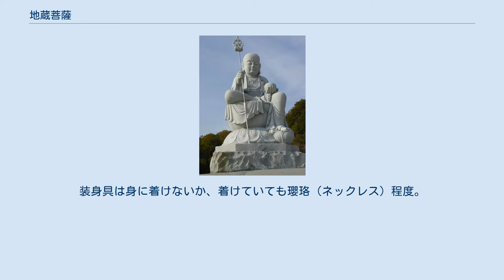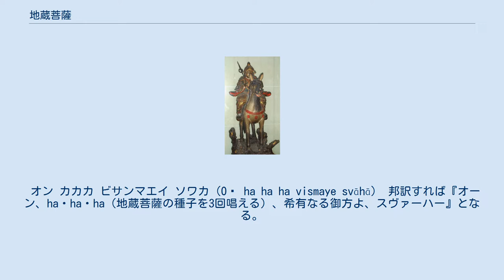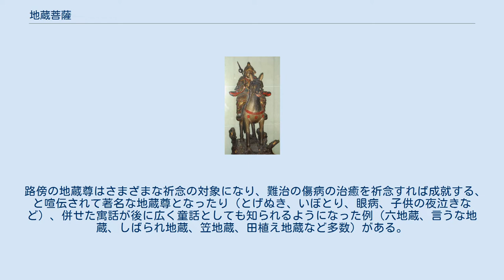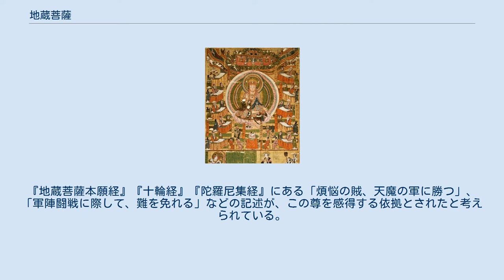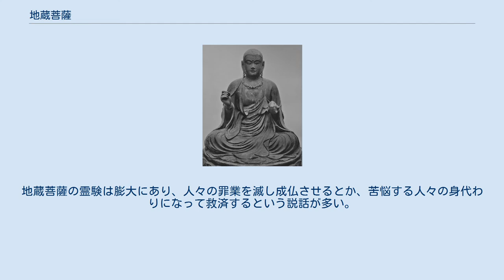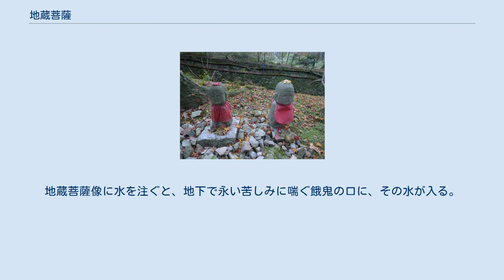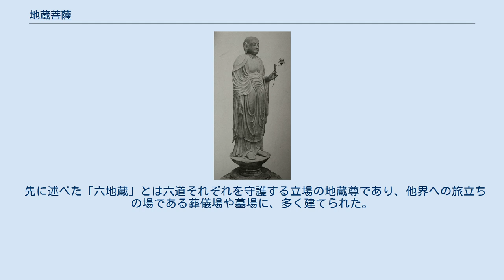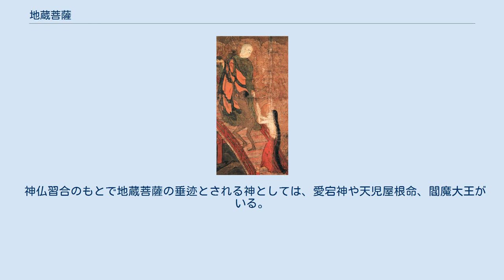地蔵菩薩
地獄_(仏教)
地蔵菩薩（じぞうぼさつ）は、仏教の信仰対象である菩薩の一尊。
釈尊が入滅してから弥勒菩薩が成仏するまでの無仏時代の衆生を救済することを釈迦から委ねられたとされる。
 サンスクリット語では「クシティガルバ」（क्षितिघर्भ [Kṣitigarbha]）という。
クシティは「大地」、ガルバは「胎内」「子宮」の意味で、意訳して「地蔵」としている。
また持地、妙憧、無辺心とも訳される。
三昧耶形は、如意宝珠と幢幡（竿の先に吹き流しを付けた荘厳具）、錫杖。
種字は ह （カ、ha)。 大地が全ての命を育む力を蔵するように、苦悩の人々を、その無限の大慈悲の心で包み込み、救う所から名付けられたとされる。 日本における民間信仰では、道祖神としての性格を持つとともに、「子供の守り神」として信じられており、よく子供が喜ぶ菓子が供えられている。 一般的に、親しみを込めて「お地蔵さん」、「お地蔵様」と呼ばれる。 木造地蔵菩薩坐像 京都・六波羅蜜寺（鎌倉時代、伝運慶作、重要文化財） 地蔵菩薩像 奈良国立博物館（鎌倉時代、重要文化財） 地蔵菩薩は、忉利天に在って釈迦仏の付属を受け、釈迦の入滅後、5億7600万年後か56億7000万年後に弥勒菩薩が出現するまでの間、現世に仏が不在となってしまうため、その間、六道すべての世界（地獄道・餓鬼道・畜生道・修羅道・人道・天道）に現れて衆生を救う菩薩であるとされる （六道能化〈ろくどうのうげ〉）。
 虚空蔵菩薩と地蔵菩薩が一対で安置される例は京都・広隆寺（講堂）などにあるが、一般的ではない。
 地蔵菩薩の起源は、インドのバラモン教の神話に登場する大地の女神プリティヴィーで、大地を守護し、財を蓄え、病を治すといった利益信仰があり、これが仏教にも取り入れられ、地蔵菩薩が成立したとされる。
経典として「地蔵菩薩本願経」「大乗大集地蔵十輪経」「占察善悪業報経」が地蔵三経と呼ばれるが、「占察善悪業報経」は偽経とも言われる。
 一般には剃髪した声聞・比丘形（僧侶の姿）で白毫があり、袈裟を身にまとう。
装身具は身に着けないか、着けていても瓔珞（ネックレス）程度。
左手に如意宝珠、右手に錫杖を持つ形、または左手に如意宝珠を持ち、右手は与願印（掌をこちらに向け、下へ垂らす）の印相をとる像が多い（この場合、伝統的に彫像であることが多く画像はまれである）。
 しかし密教では胎蔵曼荼羅地蔵院の主尊として、髪を高く結い上げ装身具を身に着けた通常の菩薩形に表され、右手は右胸の前で日輪を持ち、左手は左腰に当てて幢幡を乗せた蓮華を持つ。
 『地蔵菩薩本願経』には、善男善女のための二十八種利益と天龍鬼神のための七種利益が説かれている。
 オン カカカ ビサンマエイ ソワカ（Oṃ ha ha ha vismaye svāhā） 邦訳すれば『オーン、ha・ha・ha（地蔵菩薩の種子を3回唱える）、希有なる御方よ、スヴァーハー』となる。
 地蔵十王図 パリ・ギメ美術館 敦煌将来（10世紀） 地蔵十王図 静嘉堂文庫（高麗時代） 偽経とされる『閻羅王授記四衆逆修生七往生浄土経』（預修十王生七経）や『地蔵菩薩発心因縁十王経』（地蔵十王経）によって、道教の十王思想と結びついて、中国においては地蔵菩薩が閻魔または十王の一尊としての閻魔王と同一の存在であるという信仰が広まった。
閻魔王は地蔵菩薩として人々の様子を事細かに見ているため、綿密に死者を裁くことができるとされ、泰山王とともに十王の中心に据えられた。
 このため中国においては地藏王菩薩と呼ばれ、主に死後の（地獄からの）救済を願って冥界の教主として信仰される。
日本の神奈川県横浜市中区にも、死者の永眠を祀る地藏王廟（中華義荘）が華僑によって建立されている。
 明代の小説である『西遊記』でも、冥界を司る地藏王菩薩が孫悟空（斉天大聖）の暴れっぷりを地獄から天の玉皇大帝に上奏する場面が描かれている。
 地藏王菩薩の聖地は、安徽省にある九華山である。
これは、新羅の地蔵という僧（696年 - 794年、俗名金喬覚、俗姓と法名を連ねて、金和尚あるいは金地蔵とも呼ばれる）が、この地にある化城寺に住したことに因むものである。
齢99で、この地で入滅した地蔵は、3年後に棺を開いて塔に奉安しようとしたところ、その顔貌が生前と全く変わることがなかったことなどから、地蔵を地藏王菩薩と同一視する信仰が生まれ、その起塔の地が地藏王菩薩の聖地となったものである。
その故事によって、文殊菩薩の五台山、普...